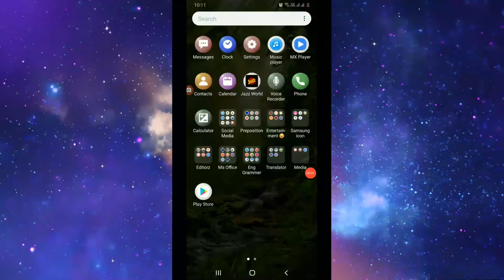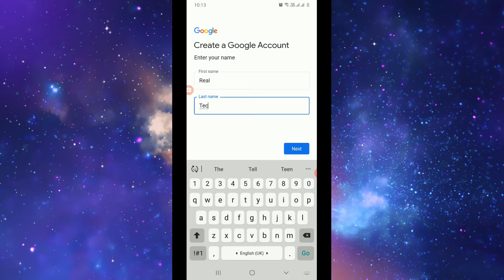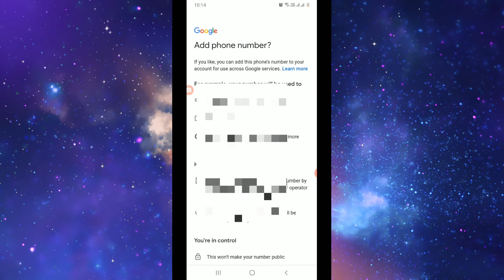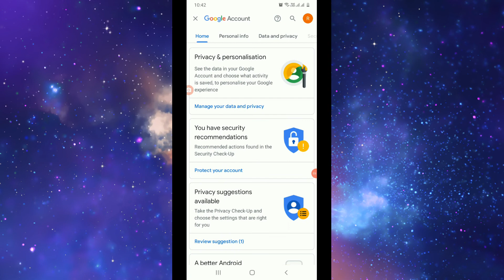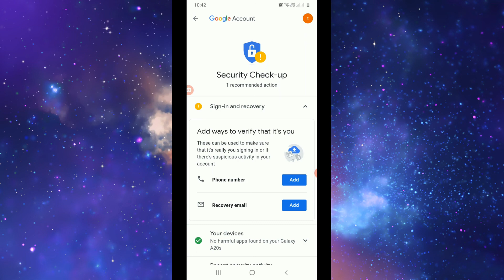how to create gmail account,email id google ID hindi/urdu | how to secure gmail account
hellow guys in this video i am going to show you how to create a gmail acount professionally.
RFLearNing Complete Shorthand Dictation
Comments By the Departmental Representative Dictation:
Typing Tutorial Video
Computer MCQ Tutorial:

This channel is producing Video about:
Complete Shorthand Dictation
Court Order Dictation
Legal Proceedings Dictation
Enquiry Report Dictation
Daily Dawn Dictation
Govt Job Info
Pitman Instructor Dictation
Pitman 700 Dictation
typing rules
computer MCQ